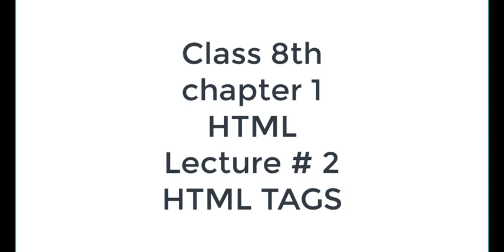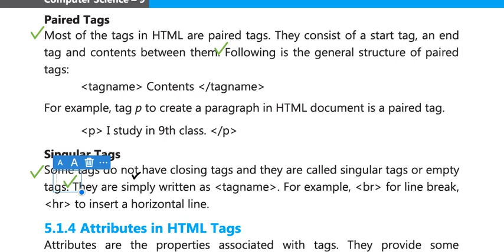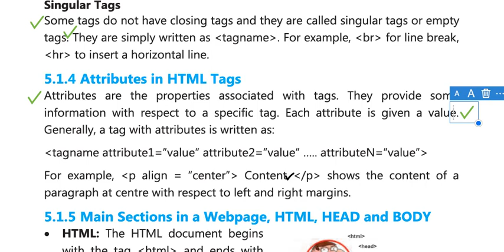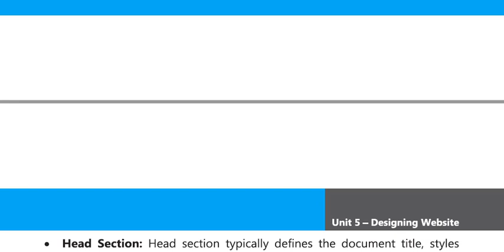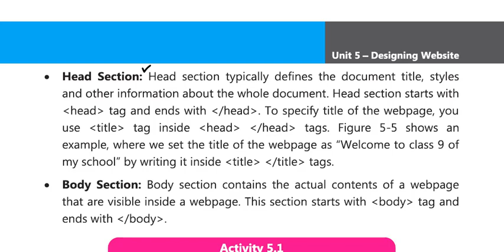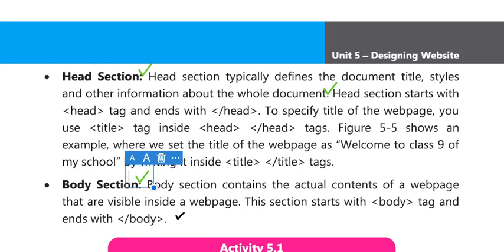8TH ch1 2 HTML tags